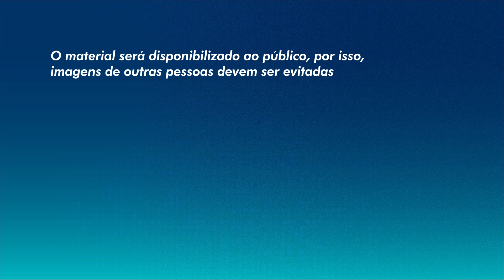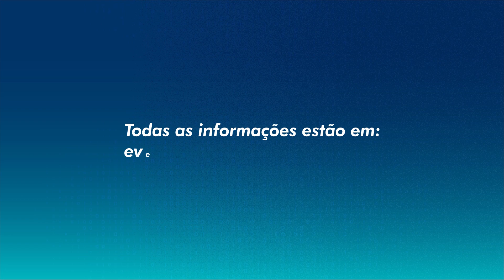12º SIEPE | Como preparar o seu vídeo